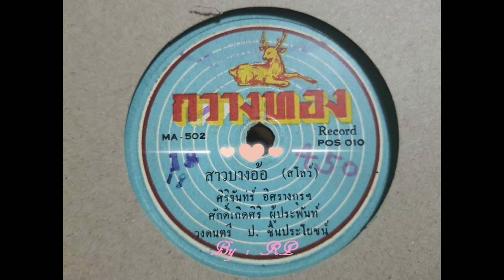สาวบางอ้อ (ต้นฉบับแผ่นครั่ง) - ศิริจันทร์ อิศรางกูรฯ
คำร้อง / ทำนอง - ศักดิ์ เกิดศิริ
วงดนตรี ป.ชื่นประโยชน์